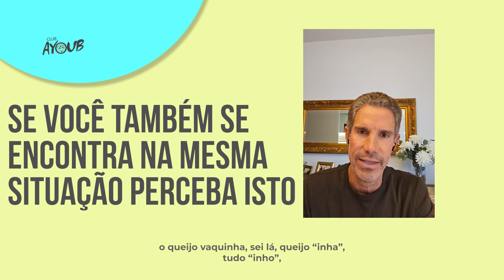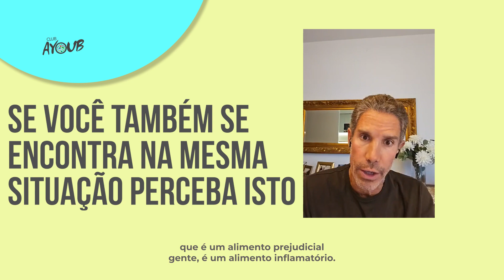Se você também se encontra na mesma situação, perceba isto.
Estes sintomas têm a ver com este tipo de alimento.

Gostava de ter acesso todos os meses a um ebook com novas receitas saudávies? Então entre no Club Ayoub e todos os meses terá um ebook novo e vídeos práticos com receitas